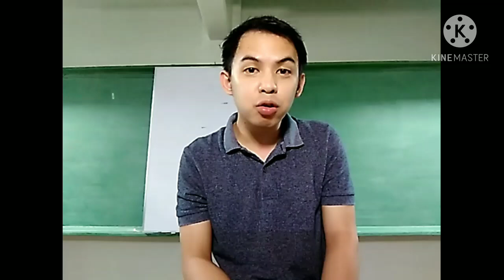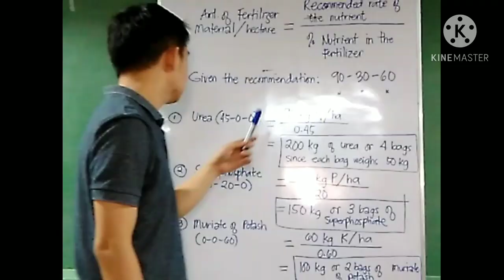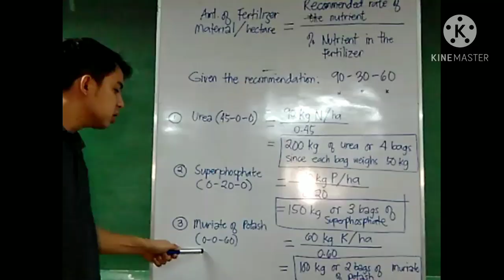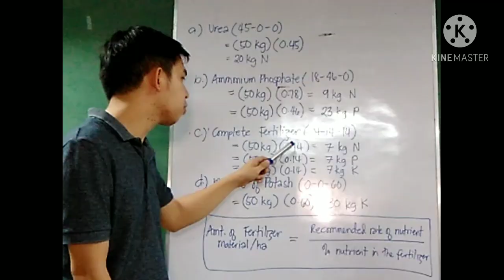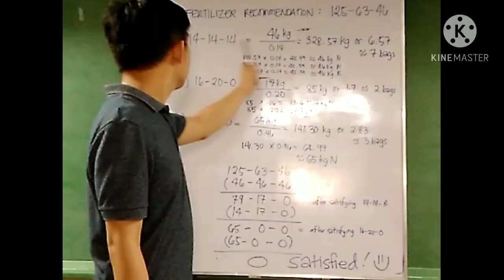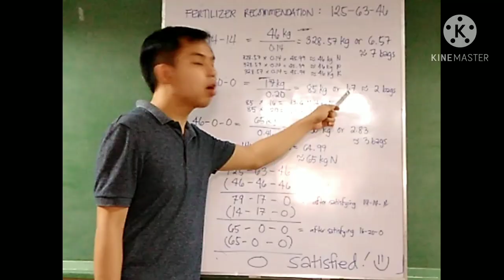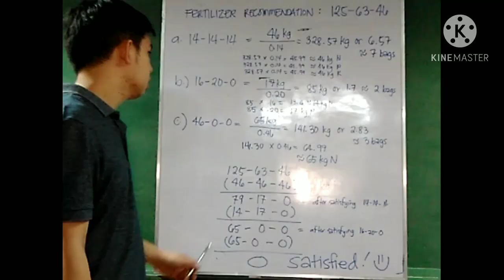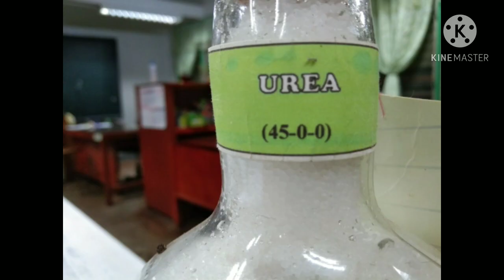CPSCI 41A Exercise Number 4 (Basic Fertilizer Computation)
CPSCI 41A Exercise Number 4 focused on the basic fertilizer computation.